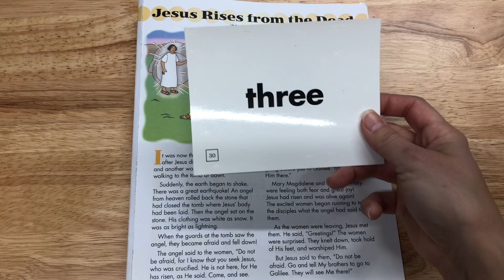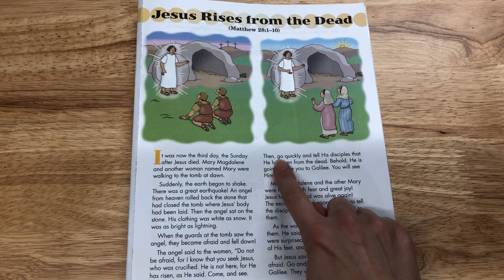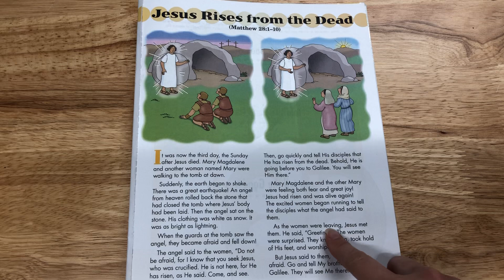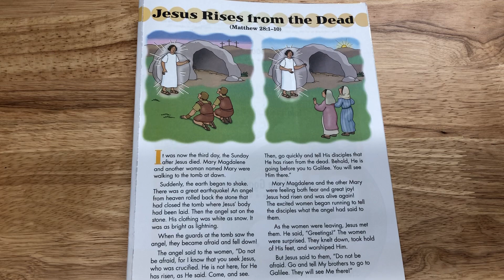MONDAY 4/13 Bible- Jesus Rises from the Dead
This video goes over the story of when Jesus rose from the dead from Matthew 28:1-10. It reviews this week’s bible word “three” and the Bible verse “The Lord has risen!” Luke 24:34